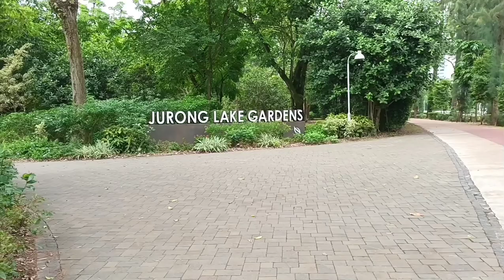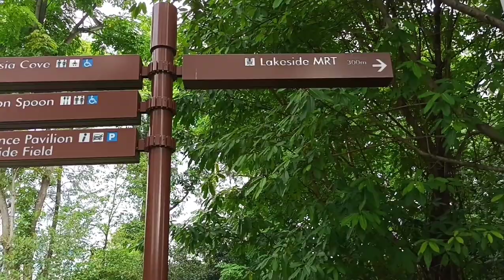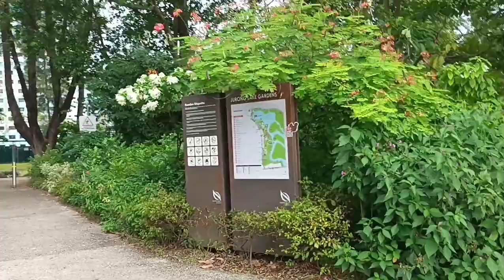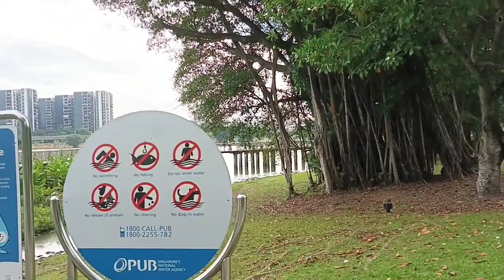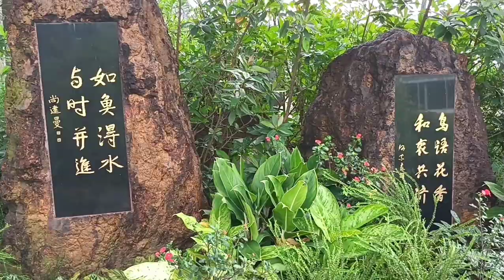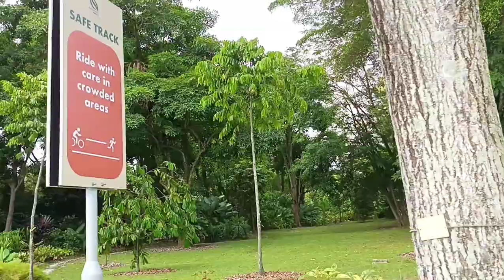JURONG LAKE GARDENS || LAKESIDE GARDEN || NATURE